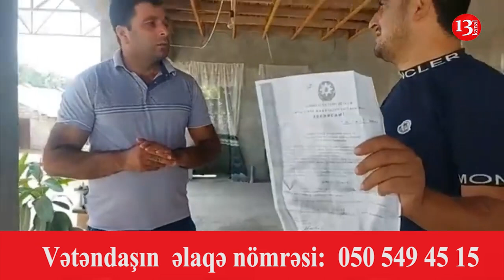"Başçıya dedim ki, uşaqları saxlaya bilmirəm, vəziyyət pisdir, DEDİ, SAXLAMA"-Ağdamdan Şəhid övladı